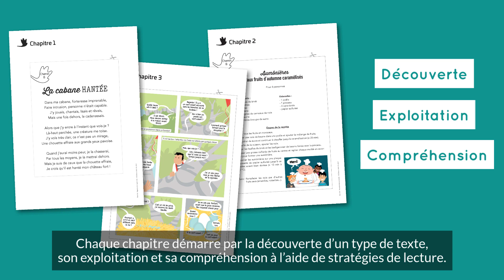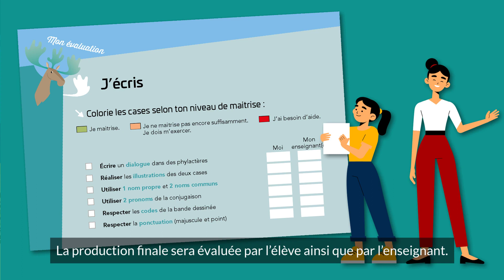Élan - Une méthode de français conforme au nouveau référentiel et qui aborde tous les domaines